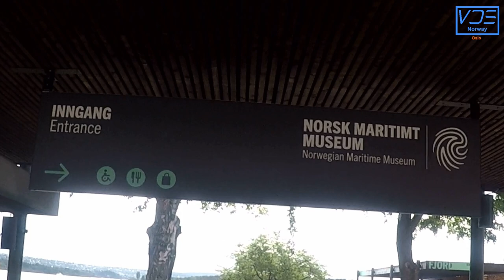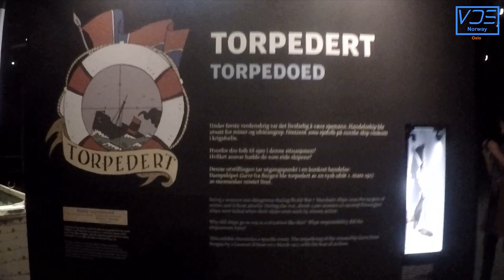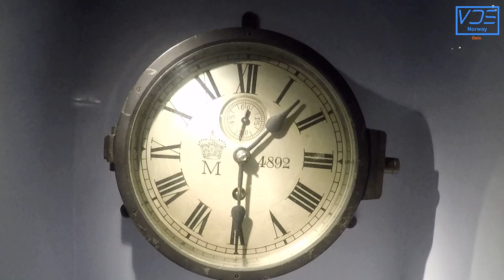Norwegian Maritime Museum, Oslo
National museum for shipbuilding, shipping, fishing and marine archaeology on the waterfront at Bygdøynes on the Bygdøy peninsula.